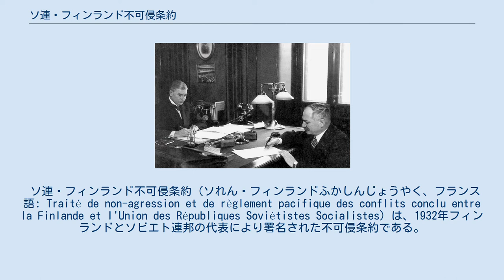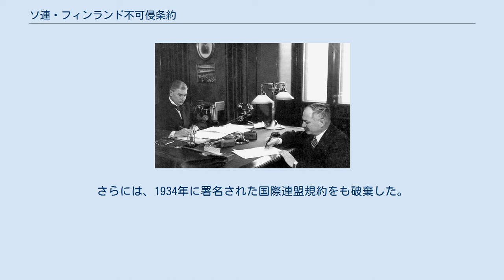ソ連・フィンランド不可侵条約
フィンランド・ソビエト連邦関係
1932年1月21日、ヘルシンキにおいて条約に署名するユリエ＝コシキネン（左）とマイスキー（右）。
 ソ連・フィンランド不可侵条約（ソれん・フィンランドふかしんじょうやく、フランス語: Traité de non-agression et de règlement pacifique des conflits conclu entre la Finlande et I'Union des Républiques Soviétistes Socialistes）は、1932年フィンランドとソビエト連邦の代表により署名された不可侵条約である。
この条約は1939年、ソ連領内の村が砲撃され、フィンランドに責任があるとされる偽の「マイニラの砲撃」を理由に、ソ連により一方的に破棄された。
 ソビエト連邦は、日本による満州事変の時期、その国境の安全を図るべく、ヨーロッパの隣接諸国と不可侵条約の締結交渉を開始した。
 1932年1月21日、ヘルシンキにおいてフィンランド外相アルノ・ユリエ＝コシキネンと駐ヘルシンキ・ソ連全権代表（大使）イワン・マイスキーにより、条約は署名された。
これにより、双方が両国間国境を尊重することを保証し、中立の維持で合意した。
紛争は、平和的かつ中立的に解決されることが約束された。
また、フランス語を正文とし、3年間の期限（2年間の自動延長）とされた。
 同条約は、エストニア、ラトビア、ポーランドに続く、最後となる署名であったが、その批准は最も早く、1932年7月であった。
 1934年4月7日、モスクワにおいてユリエ＝コシキネンとソ連外相マクシム・リトヴィノフにより、追加の議定書が結ばれ、条約は1945年12月31日まで延長された。
 しかしながらこの条約は、フィンランド侵攻の数日前、フィンランドがソ連の村を砲撃したと主張するソ連により破棄された。
にもかかわらず、ソ連はまた、1920年に両国間で署名されたタルトゥ条約も破棄した。
さらには、1934年に署名された国際連盟規約をも破棄した。